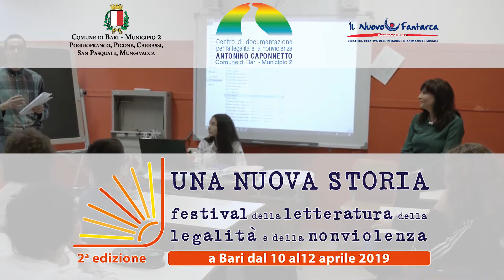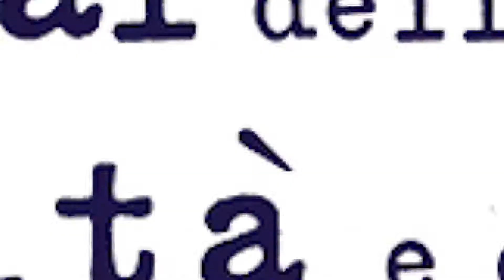Una Nuova Storia - 2^Edizione - Festival della letteratura della legalità e della nonviolenza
Centro di Documentazione per la Legalità e la Nonviolenza "Antonino Caponnetto" - Bari